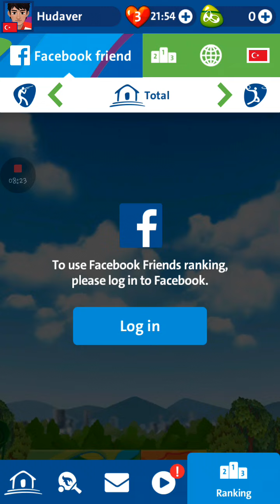Rio 2016 Olympic Epidsode #1#